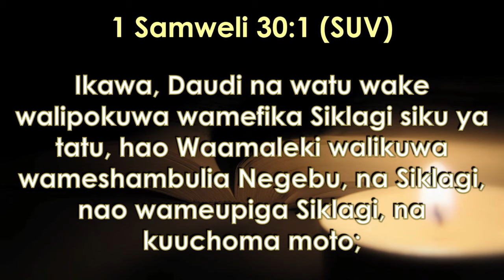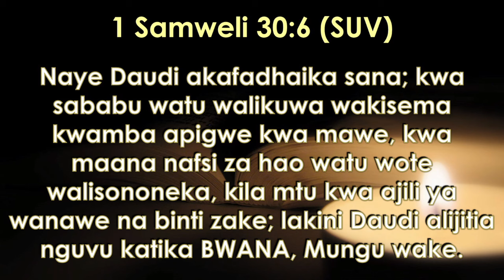Kumaliza Kwa Ushindi - Pastor David Mwangi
In this sermon, Pastor David Mwangi shares a powerful message on finishing well in every area of life. He dives into God’s Word to learn how to stay strong, overcome setbacks, and press forward with purpose. Let’s end this season with faith, resilience, and victory. Be blessed!